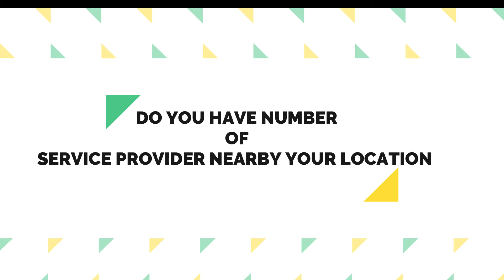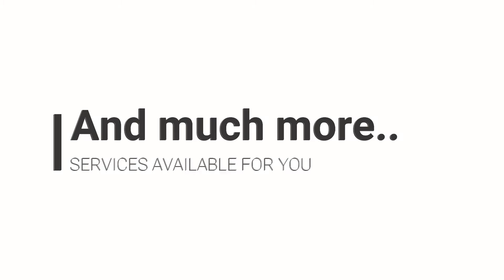GoIndia Services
What is GoIndia Services. and why it is impotent for every one